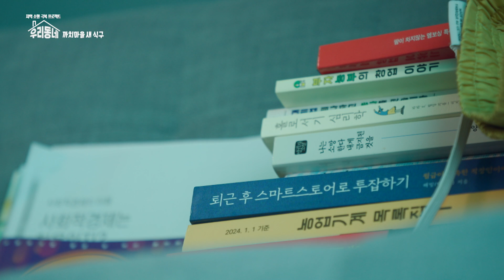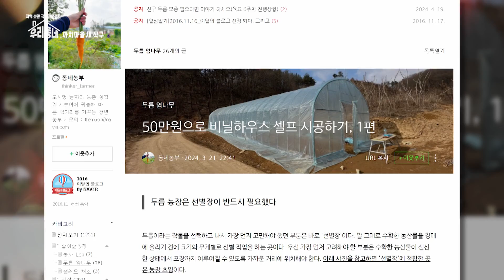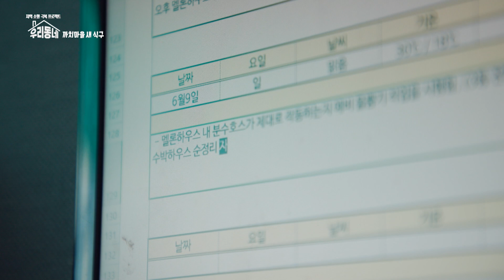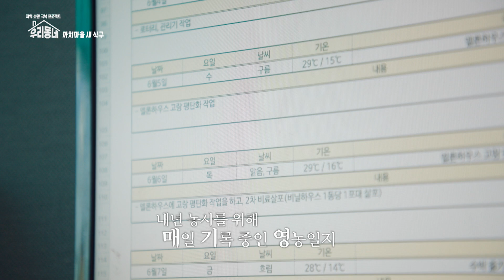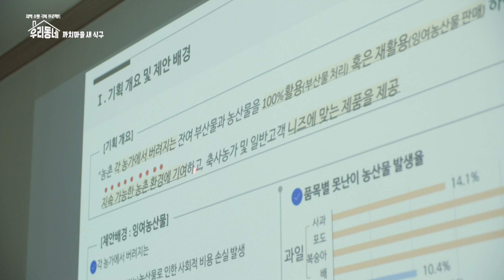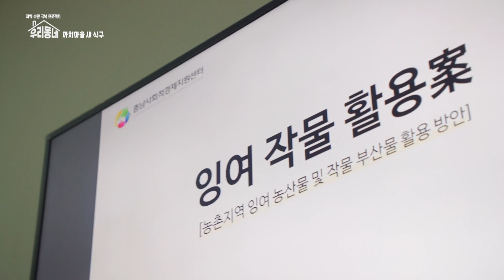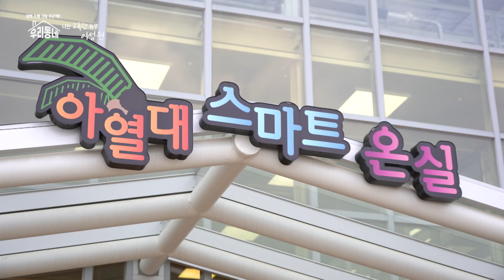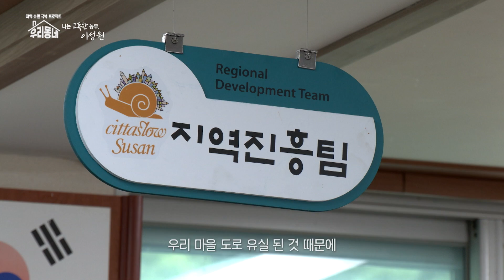까치마을 새 식구 & 나는 고독한 농부 이성원 / KBS 우리동네 9회 20240618 방송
KBS대전‧청주 공동기획 '우리동네'는 지역에 성공적으로 정착하고 있는 사람들의 좌충우돌 동네 적응기를 다룬다. 지역에 정착하고 있다면 누구나 주인공이 될 수 있다. 태안에 귀어한 청년 어부, 괴산에 귀촌한 은퇴 부부, 시골학교로 전학온 학생 등 누구나 가지고 있을 지역적응기를 재미있게 조명해 지역의 매력과 정보를 전달한다. 이를 통해 소멸해가는 소도시에 새로운 활기를 불어넣고, 지역으로의 이주를 꿈꾸는 이들에게는 용기와 응원을, 지역에 정착한 이들에게는 자부심과 보람을 느낄 수 있도록 한다. 또한 어렵게만 느껴왔던 귀농‧귀촌의 진입 장벽을 낮추고 각종 지원책과 현실을 유익하게 전달하고자 한다.